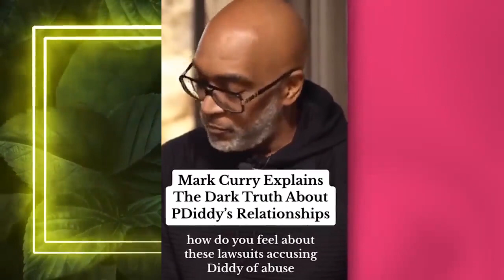Bryshere Gray SUES Diddy & Will Smith For $50 Million For S.A| YK Osiris CLAIMS Diddy S.A’d Him Too?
Y’all, I swear, it’s starting to look like we’re never going to get through this ‘Surviving Diddy’ series because more and more people are still coming out to speak on Diddy, and Bryshere Gray just joined that list because word on the streets is that he is allegedly filing a $50 million lawsuit against Diddy AND Will Smith for allegedly S.Aing him. But that’s not all, because the streets are now saying that Diddy allegedly also S.A’d rapper YK Osiris…and chile, this drama just got more insane than you could ever imagine!